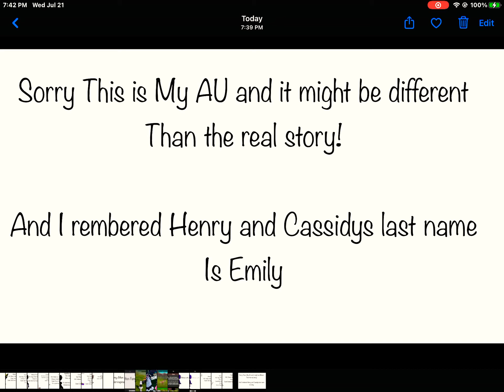My Afton Family AU| Part 2